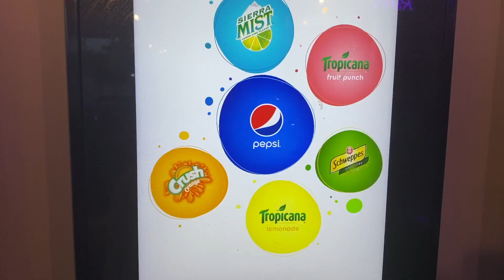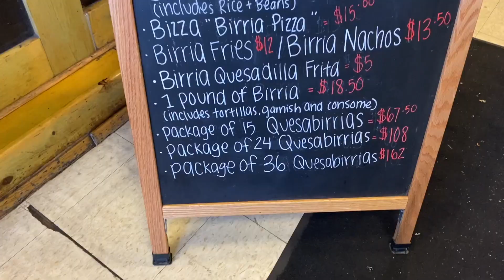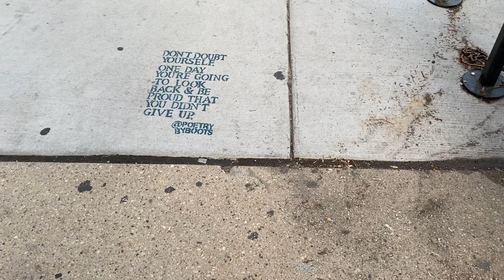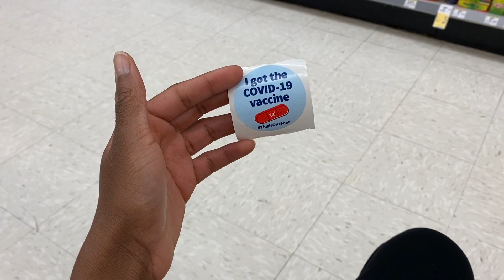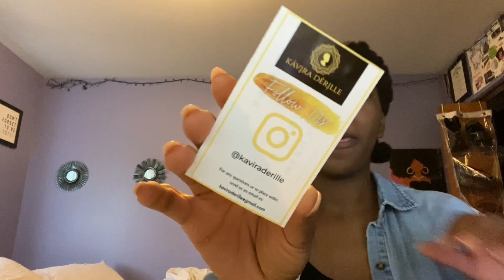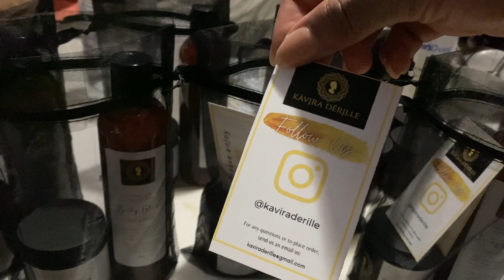WEEK IN MY LIFE VLOG: EKOJA DIARIES | MALL, HAIR, NAILS | PREP SHEA BUTTER ORDER | COVID VACCINE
Hey friends, long time..

I haven't uploaded in a while, but I have tons of footage spanning back to 2021!

A lot has changed, so I will be bring you up to speed on my life for the next few weeks!